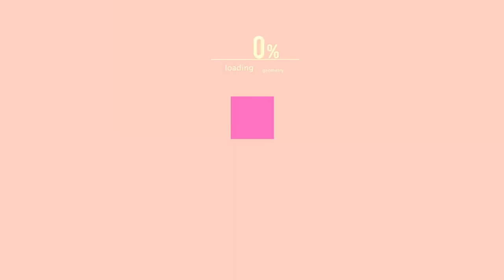Tag del Anime / San Chan